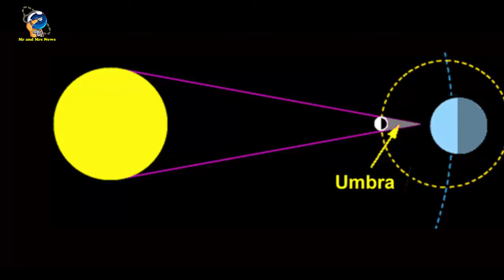GERHANA MATAHARI CINCIN 2 OKTOBER 2024, DAMPAKNYA !!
annular solar eclipse, october 2024
gerhana matahari cincin oktober 2024

gerhana Matahari cincin akan hadir pada 2 oktober mulai pukul 22.42 WIB hingga 3 Oktober pukul 03.39 WIB dalam waktu 7 menit 25 detik di lautan Pasifik. Berbagai daerah yang akan terlihat fenomena ini adalah Amerika Utara, Amerika Selatan, Samudra Pasifik, Atlantik, dan Antartika.